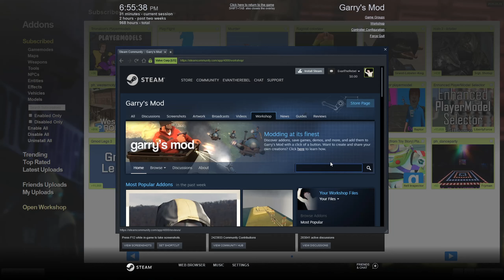Ragdoll Fighting | Garrys Mod (Play Fight)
We found a new garry's mod gamemode called "Play Fight" and got to play it with the creator.

Tronakon ►@kidminecraft3030